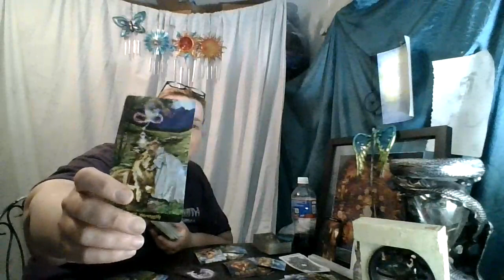Sagittarius 2nd 1/2 of June: Back Away from the Light Switch!